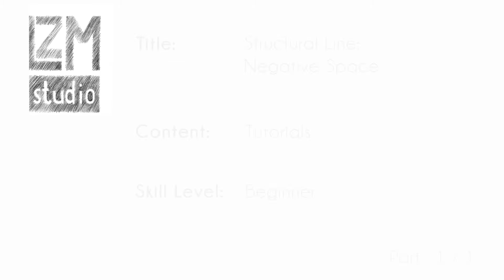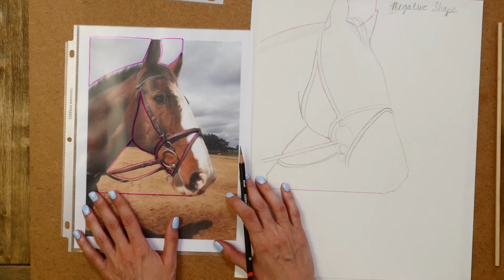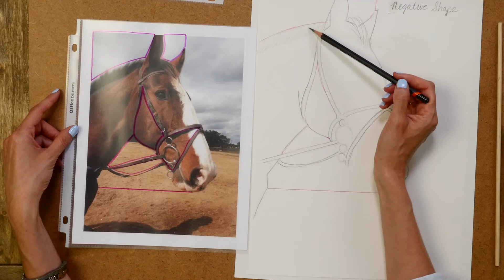Structural Line: Negative Space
Looking at Negative Space or Negative Shape in a drawing helps you to establish accurate proportions by studying/measuring the spaces between objects.

LZM Studio LLC is a participant in the Amazon Services LLC Associates Program, an affiliate advertising program designed to provide a means for sites to earn advertising fees by advertising and linking to amazon.com

I have no relationship with the manufacturers/dealers of this product, I just have experience using it in my artwork/teaching.

For licensed access to an online drawing curriculum for school kids ages 8-18:

See more of my drawings & students' drawings-
LZM Studio: